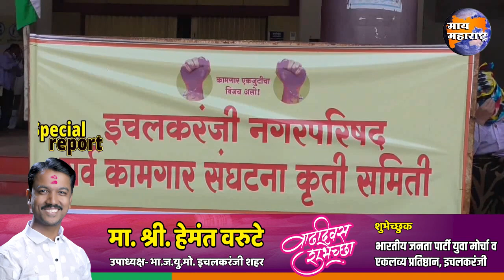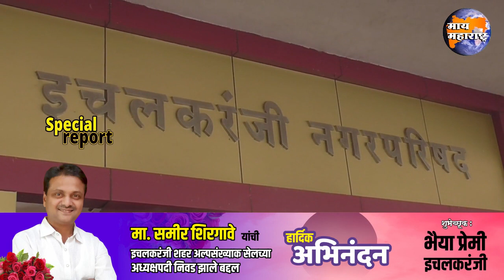पाणीपुरवठा ठप्प होण्याच्या भीतीने शहरात नाराजीचा सूर; सत्ताधारींची निष्क्रियता- प्रकाश मोरबाळे